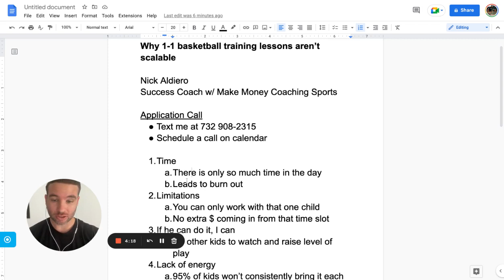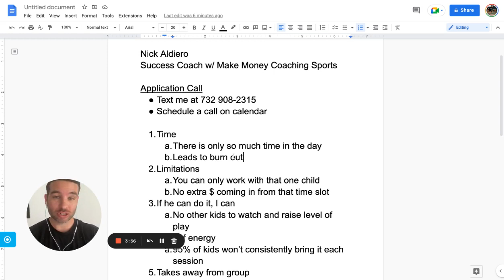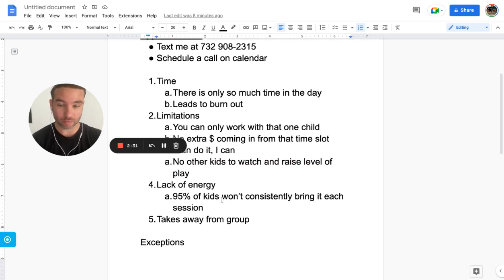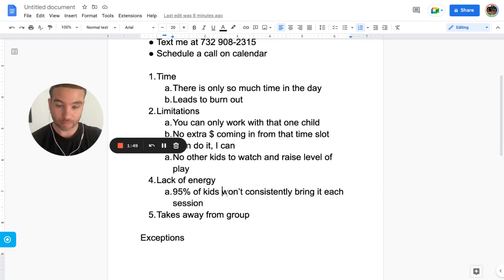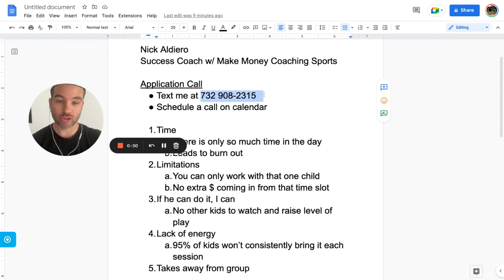Why 1 on 1 basketball training lessons aren't scalable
1 to 1 basketball training is great. It's just not financially & time effective for your personal life or your business. If you're serious about growing your basketball business and want extra help... I would love to talk with you.
Contact Nick  - Success Coach w/ Make Money Coaching Sports
*Text  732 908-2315 (Text “Grow”)